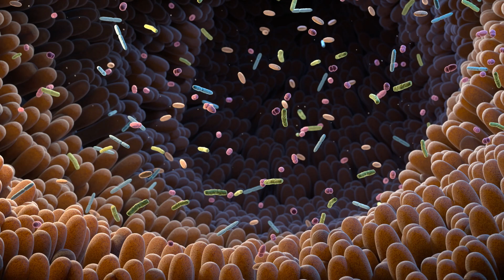What happens when you eat BREAD?! Soluble vs Insoluble fiber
Join Dr. Gundry in this exciting and informative video as he demonstrates a quick science experiment that showcases the differences between soluble and insoluble fiber. Discover the unique effects each type of fiber has on your body and learn why it's essential to include both in your diet. Plus, Dr. Gundry shares his top food recommendations for incorporating soluble and insoluble fiber into your daily meals. Don't miss this opportunity to improve your gut health and overall well-being with Dr. Gundry's expert guidance!